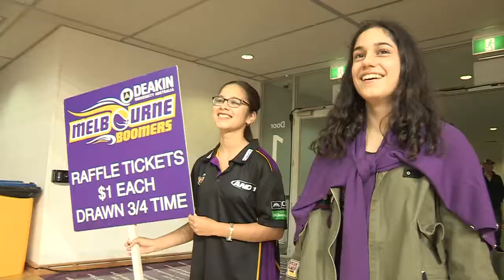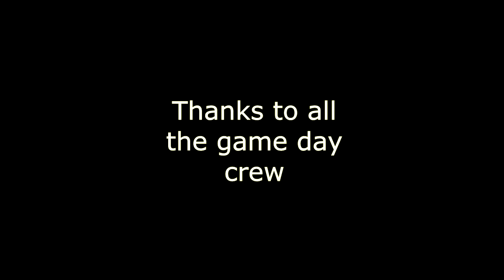Melbourne Boomers WNBL Gameday Crew 2017